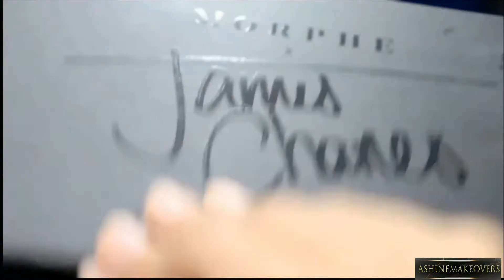for bridalmakeup / glamourous eye look/ cutcrease smokeyeyes look in hindi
hello friends..!!
This video is related to eye makeup
Here I am sharing c shape smokey eye look in which I am creating two looks by same process
First i create c shape smokey look and then I am changing that in a cut crease eye look.
In this video I am also sharing the easy tips to create c shape smokey look.

products used

brow highlighter - nylon from MACcosmetics

eye shadow pallet from morphe

base from kryolan

glitter from kryolan

glitter glue from PACcosmetics

lenses from freshlook shade

lash glue from MACcosmetics

brushes from PACcosmetics

(to buy clock on the link)

angular brush from pac

small base brush

small powder brush (also use for highlighter)

medium blending brush

pencil blending brush

flat brush

gadgets list

gorilla tripod

ring light

DSLR 200D canon